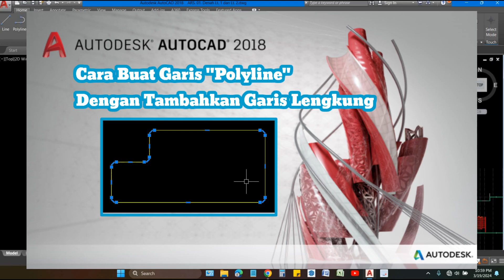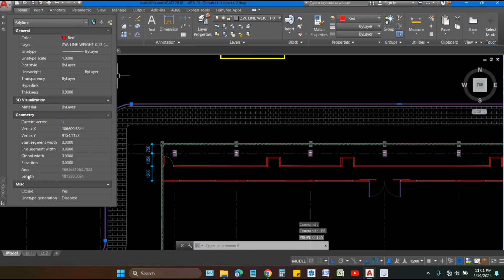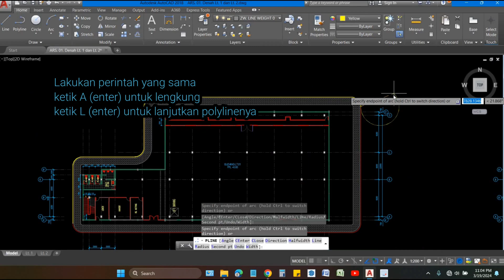Tips 4. Cara Buat Garis Polyline Menerus Dengan Garis Lengkung Di Autocad. Wajib Tahu !!!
Halo.
Assalamualaikum teman2,

Kesempatan kali ini saya mau sharing video singkat ... terkait autocad,
Yaitu: Cara membuat garis polyline yang bersambung dengan garis lengkung.

Pada biasanya, kita menemui garis polyline dengan garis lurus tanpa garis lengkung,
pada suatu kondisi, kadang kala kita akan membutuhkan garis lengkung, baik itu lengkung 1/4 lingkaran ataupun garis busur yang titik diameternya secara acak,

salah satu contohnyo digunakan, apabila kita mencarinya keliling ataupun luas area suatu lahan yang memiliki garis lengkung atau garis busur seperti gambar disini,

caranya cukup mudah yah teman2,
yaitu dengan membuat "polyline" seperti biasanya, kemudian ketemu pada garis lengkung tinggal menambahkan perintah "arc" yaitu dengan ketik A (lalu enter) kemudian pilih titik berhenti garis lengkung,... dan kembali lagi untuk melanjutkan garis polyline, tinggal ketik L (lalu enter).

Jadi dengan ini, kita bisa mencari panjang keliling dan luas area hanya dengan satu garis polyline saja,...
tanpa perlu kita membuat satu persatu garis lurus dan garis lengkung,...
yang mana ini sangat membuang waktu dan kurang efektif untuk dilakukan apalagi dalam hal mencari panjang keliling dan luas area suatu bidang.

Oke teman2,
Itu sedikit info dari saya, terkait membuat garis polyline yang bersambung dengan garis lengkung atau garis busur lingkaran

Kalau teman2 suka dengan video ini, boleh dibantu dengan klik tombol like nya , 👍😀